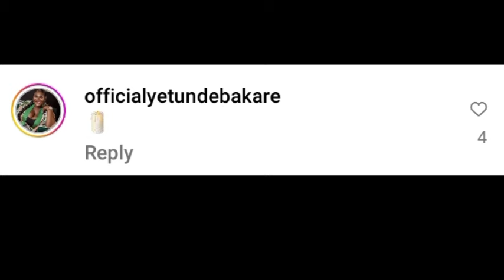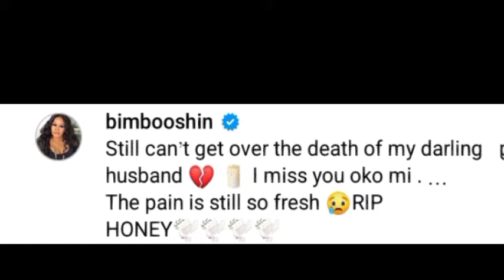RIP as Yetunde Bakare, Bimbo Oshin, Zainab, Adeyemi others consolés YORUBA movie actress, Bukunmi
Breaking RÍP as Yetunde Bakare, Bimbo Oshin, Zainab, Adeyemi others consolés YORUBA actress Bukunmi

Latest Yoruba movie 2024 this week
Yoruba movie 2024
New Yoruba movie 2024 latest this week

Yetunde Bakare Bukunmi Oluwashina Bimbo Oshin

Odunlade Adekola new movies

Lateef Adedimeji movies

Toyin Abraham movies

Kolawole AJEYEMI movies

Mo Bimpe movies

Oyebade Adebimpe movies